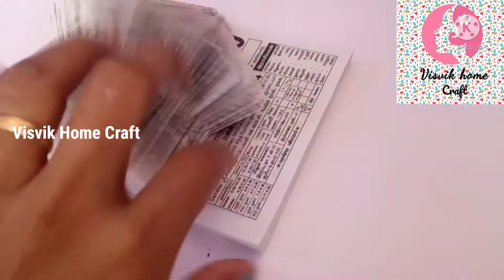Hut making/ no cost no glue no scissors/waste calender paper/best out waste diy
Hut making/ no cost no glue no scissors/waste calender paper/best out waste diy ‎@visvik home craft